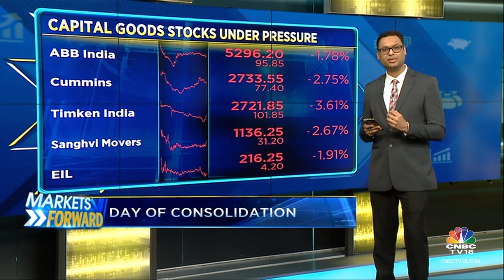L&T, Indus Towers, Power Stocks Gain While IT, Capital Goods Stocks Were Under Pressure | CNBC TV18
L&T, Indus Towers, power gained in today's trading session while IT, and capital goods stocks were under pressure.
Vivek Iyer with top movers.

n18oc_business